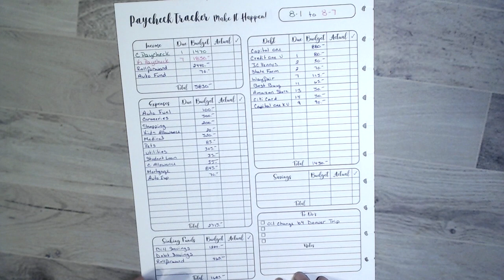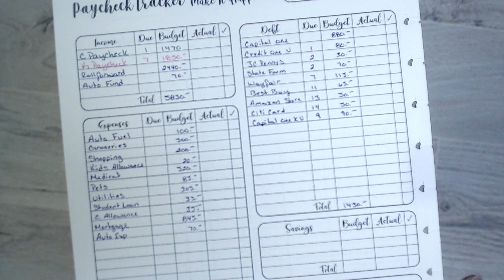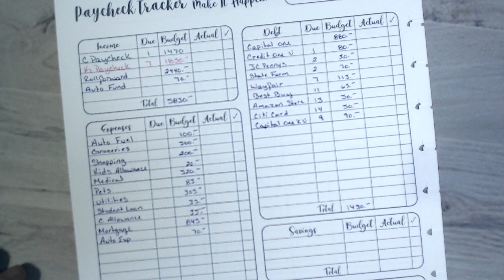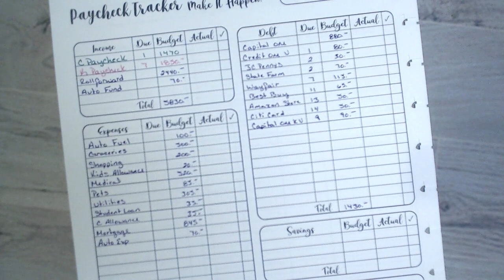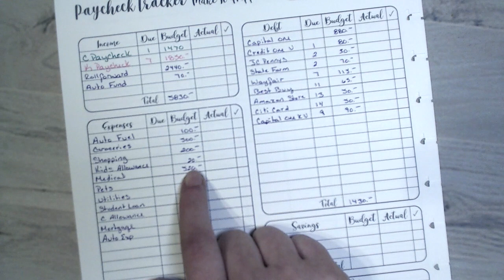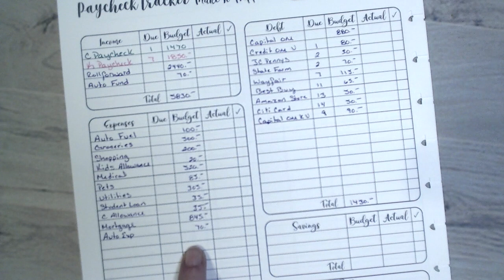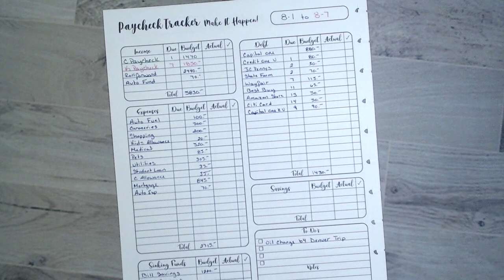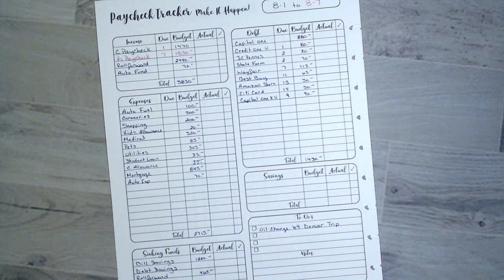Paycheck Budget 1 & 2 August 2020 | Debt Free Journey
Hi everyone! I've had a few issues with my computer and printer this week so I am just now finally preparing my Paycheck 1 & 2 Budgets for the month of August. I'm so thrilled that I finally have them done and we are working towards some long term goals starting this month.

Thank you guys so much for supporting my channel! We are on a debt free journey and are making changes to many aspects of our life in order to bring balance where things have gotten chaotic. Meaning our budget lol!

Etsy Shop

FriXion Pens

Earn Cash Back With Rakuten. Use my link below to get $10 when you sign up!

 should you chose to sign up for a program or make a purchase using my link. It’s
 okay – I love all of these companies anyways, and you will too! Thank you for considering them!